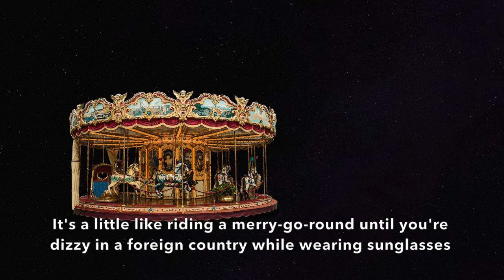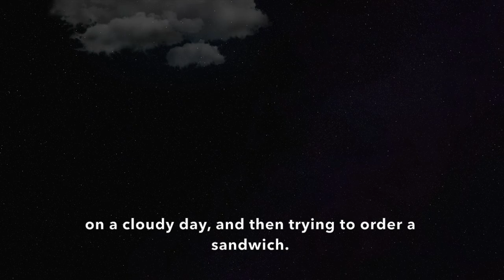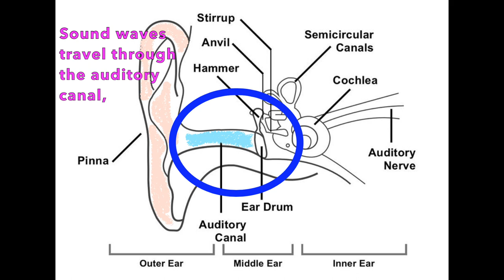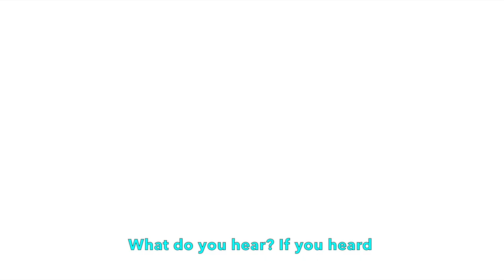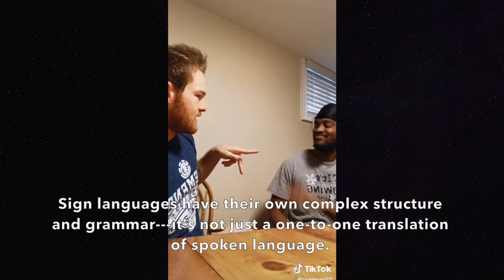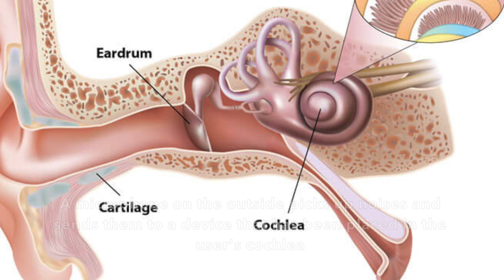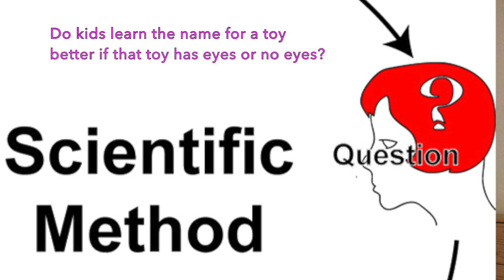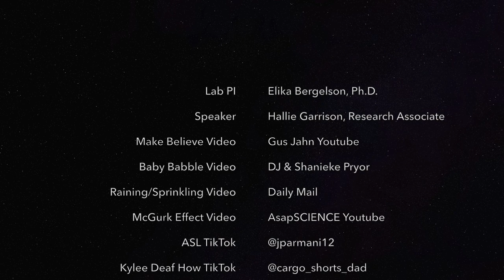Human Language & Our Senses by Duke's Bergelson Lab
BOOST's partners at the who study the brain & psych., especially with how we all learned as babies. What did you hear "bar" or "far"?